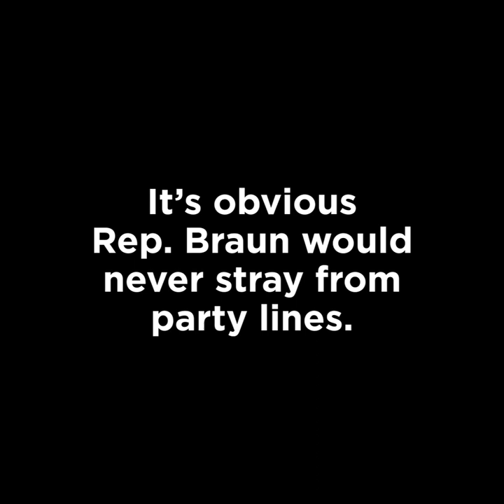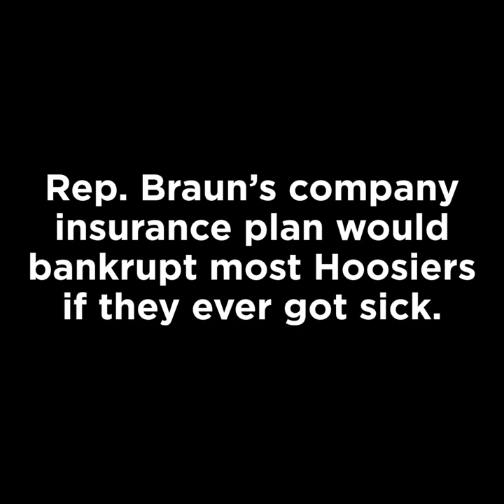5 Lies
5 lies and 5 reminders that Hoosiers can't trust Rep. Mike Braun.